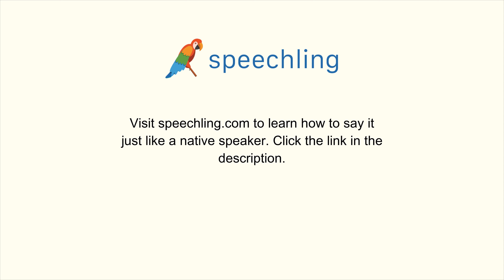英語で"多様性"の発音の仕方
男性コーチ
Variety

女性コーチ
Variety

多様性

多様性